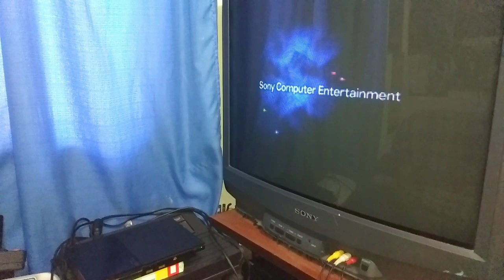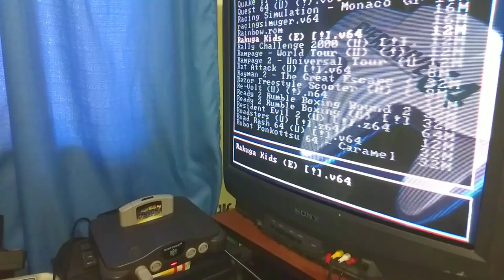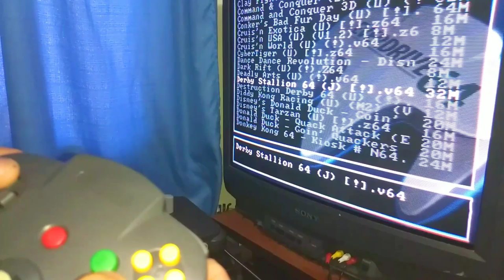PS2 e o N64 Voltaram do Conserto... Será que Funcionou?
Fala galera, recentemente fiz alguns vídeos de caçadas, onde alguns consoles não funcionaram. Agora eles já voltaram do conserto, será que o PlayStation 2 e o Nintendo 64, tiveram conserto? Vamos descobrir nesse vídeo...